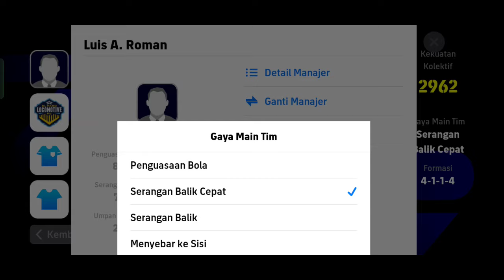RATING PEMAIN JADI NAIK✅BEGINI CARANYA UNTUK BOOSTER 4 TERBARU EFOOTBALL 2024 MOBILE